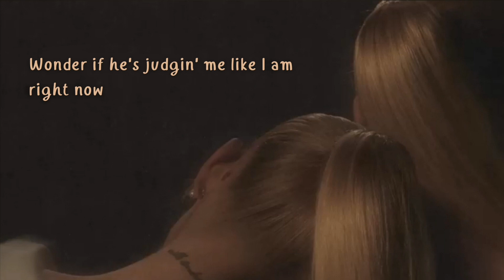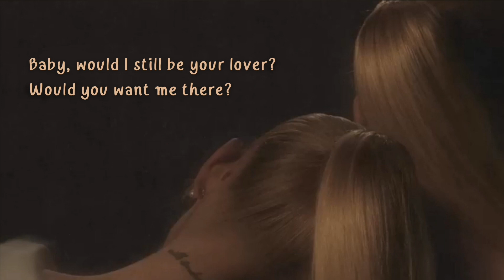Ariana Grande — Intro (End of the World) Lyrics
[Ariana Grande]

[LYRICS]

Uh

How can I tell if I'm in the right relationship?
Aren't you really s'posed to know that shit?
Feel it in your bones and own that shit? I don't know
Then I had this interaction I've been thinkin' 'bout for like five weeks
Wonder if he's thinkin' 'bout it too and smiling
Wonder if he knows that that's been what's inspirin' me
Wonder if he's judgin' me like I am right now

I'd rather tell the truth (Truth)
Than make it worse for you, mm (You)

If the sun refused to shine
Baby, would I still be your lover?
Would you want me there?
If the moon went dark tonight
And if it all ended tomorrow
Would I be the one on your mind, your mind, your mind?
Would you be the one on mine?